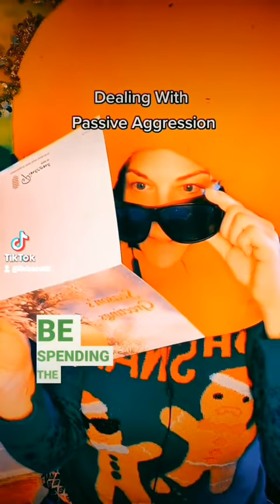Chicken Nugget Holiday Tips! Dealing With Passive Aggression